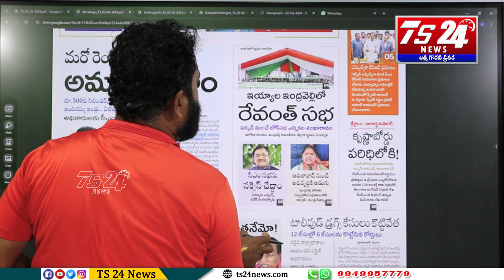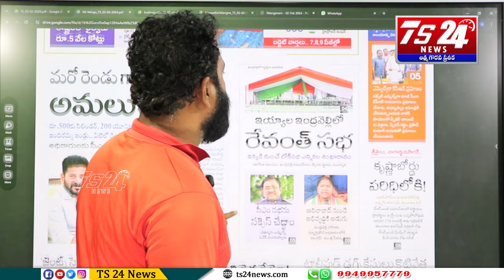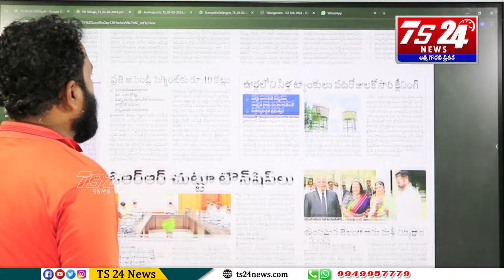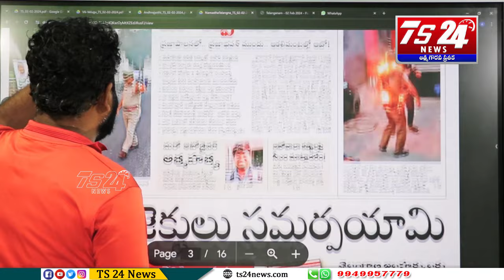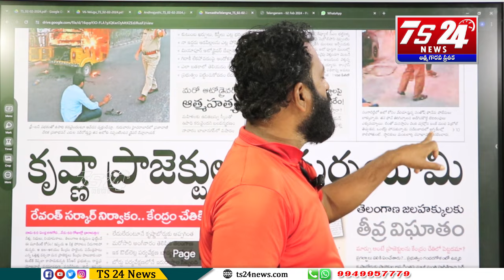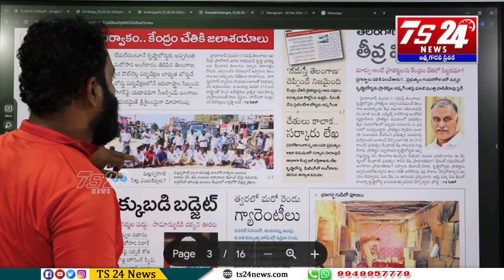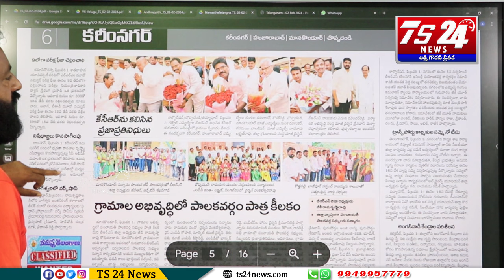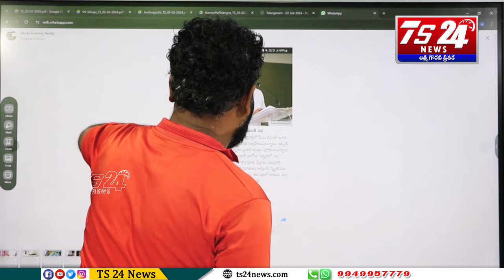ఇంద్రవెల్లి హంతకుల వారసుడే రేవంత్.. చరిత్రను కండ్ల ముందు చూపించిన Asr|TS24 News